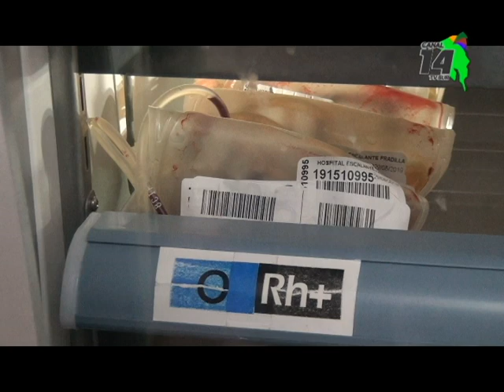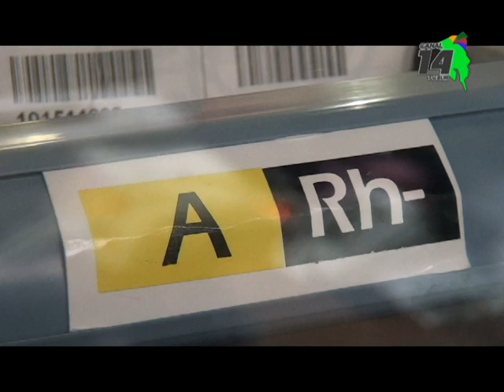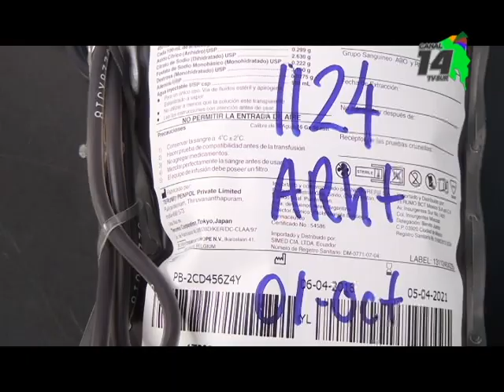Acuda al llamado, Banco de Sangre del Hospital Escalante Pradilla hará campaña este sábado